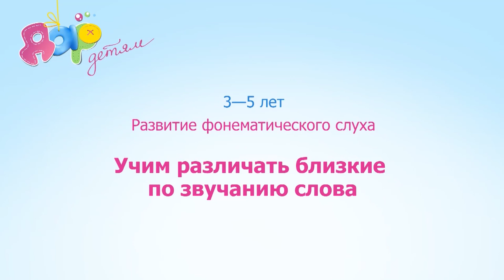3-5 лет, учим различать близкие по звучанию слова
Учите ребенка  различать близкие по звучанию слова. Развитие фонематического слуха поможет ребенку  отчетливо слышать и правильно произносить слова, а также избежать в дальнейшем ошибок при чтении и письме.